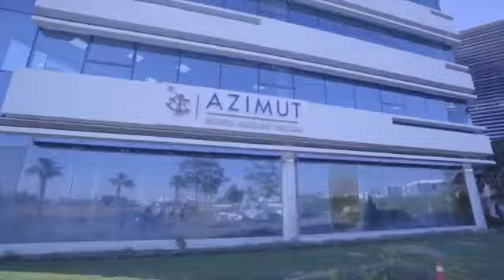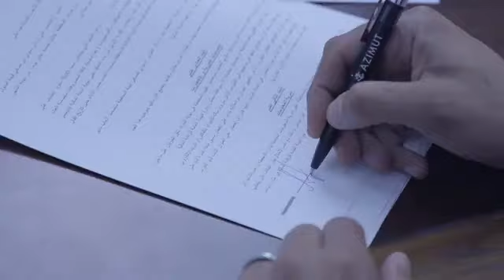Azimut Investment Management with Big Data Automated intelligence Robot trading stocks and indices.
DEFINING
INVESTMENT DIRECTION

Azimut brings a unique range of offerings to your portfolio by leveraging Azimut Group’s extensive international expertise that creates and preserves wealth in a risk-adjusted manner

REGISTER

LOGIN

More information contact Prince  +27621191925Call or Whatsapp
AZIMUT IS ONE OF THE LARGEST AM GLOBALLY

AZIMUT Investment Management was formed after the acquisition of Athenaeum Limited (a fund manager established in 1999) in 2013 and it is a wholly owned subsidiary of Azimut Holding, Italy’s leading asset manager. Our parent company was established in 1989 and has been listed on the Italian stock exchange ($AMZ.MI) since 2004. Azimut manages in excess of USD82bn in assets globally.

The Company’s approach is focused on a tight integration between relationship management and portfolio management while maintaining an unbiased multi-custodian and multi-execution platform that ensures best execution and costs minimization. It focuses on solutions designed to preserve its client’s wealth, with particular emphasis placed on management of risk.

￼FUND MANAGEMENT

Azimut manages a set of funds and actively managed certificates (AMC) with a focus on Asian Equities and Fixed Income, capitalizing on global expertise and a three-decade track record across developed and emerging markets. Our investment approach includes growth, value, quality and thematic styles with the additional benefit of sector and single country strategies The Fund’s investment objective is to provide capital appreciation with long and short positions on indices representative of various asset classes such as equities, bonds, currencies and commodities.

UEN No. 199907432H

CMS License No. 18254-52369